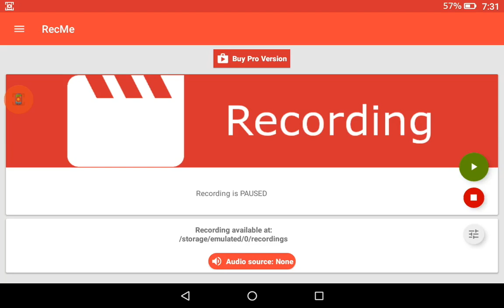Getting 100 elimination wins in asphalt 8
Enjoy this video of me getting 100 elimination wins in asphalt 8